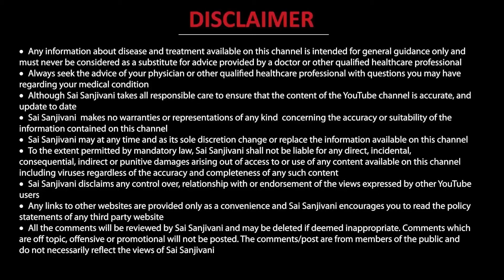किडनी मरीज़ खून कैसे बढ़ाएं ? | Dr. Puru Dhawan | Kidney Failure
How to improve blood Count in Kidney Failure Patients?

 In this video, Dr. Puru Dhawan will provide information that will help kidney failure patients to improve blood or hemoglobin levels in their bodies.

Kidney failure patients have a low blood count. Now, the question is how it can be increased. What one should do to generate new blood and what are the changes one should make in their diet to improve their hemoglobin level. First, you have to understand why there is a low blood level in a kidney failure patient? If you understand the root cause for low blood level, it will be easier to treat it.

1). Reasons why kidney failure patient’s body is not generating new blood The kidneys play an important role in the human body. It performs several functions like blood purification, excretion of waste materials from our body, vitamin D activations, and erythropoietin secretion. Now, what is Erythropoietin? Erythropoietin is a hormone that helps in blood generation. Our body needs several nutrients & vitamins like B12, protein, folic acid, iron, and Erythropoietin to generate blood. If your kidney is damaged due to blood pressure or diabetes, then Erythropoietin secretion decreases. It results in the deficiency of hemoglobin in the blood.

 2). How to maintain blood levels in kidney failure patients? Keep a regular check on your hemoglobin level. If your hemoglobin level is 9 or less than 9, then there is a low level of Erythropoietin in the patient’s body. Therefore, the patient’s body needs Erythropoietin. How to maintain the level of Erythropoietin in Kidney failure patients For the deficiency of Erythropoietin, it is given in the injectable form. Doctors can administer some injections. Role of Food Boiled food is low in protein, folic acid, iron, B12. If you are a kidney patient and consume boiled food on a regular basis, then there will be a deficiency of protein, essential nutrients, and Erythropoietin in your body. And due to which there will be a deficiency of hemoglobin. So, if kidney failure patients want to maintain their blood level, they have to take care of their food intake and Erythropoietin. They have to consume a well-balanced diet. Excess boiling of foodstuff is also a negative point. Excess boiling removes the essential nutrients of the particular vegetable.

3). Things you should keep in mind Don’t do excess or over boiling of vegetables. It will be advised for kidney patients to avoid the consumption of beetroot. Avoid the consumption of fruits & vegetables rich in potassium. If required, you can take additional iron supplements. Consuming a healthy diet that contains the blood-generating agents.